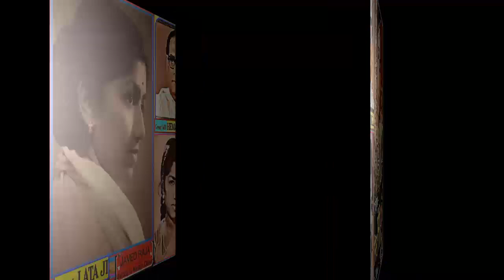LATA JI~Film~MISS MARY~{1957}~So Gaya Sara Zamana'Neend Kiyun Aati Nahin~[*TRIBUTE To Great LATA JI]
[* Special Tribute To Great LATA JI on Her 91st BIRTHDAY Anniversary on 28/09/2020 *]                                                                                                                                 =~MD~Great HEMANT KUMAR~[ *HD Audio* ][*Lyrics~Great RAJINDER KRISHAN~=
*2nd Or 4th Time on YT But First Time in Crystal Clear Best Audio on YT, Can Be Compared…                                                                                                                             ~PLEASE STAY ALERT OF COVID19, BE SAFE & PLEASE WEAR MASKS TO PROTECT EACH OTHER + Keep Social & Physical Distance, THANKS…                                                                                                                                 [* Posted For the Musical Appreciation Only.